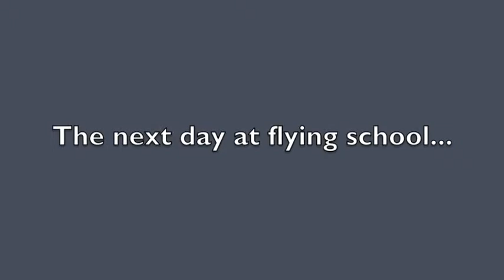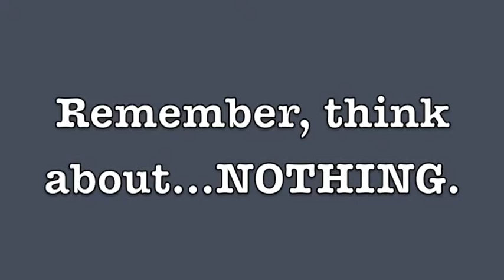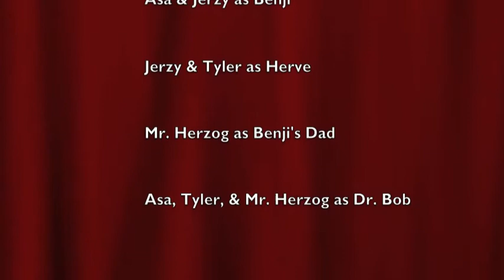Flying School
6th Grade Minecraft Machinima: Jerzy, Asa & Tyler